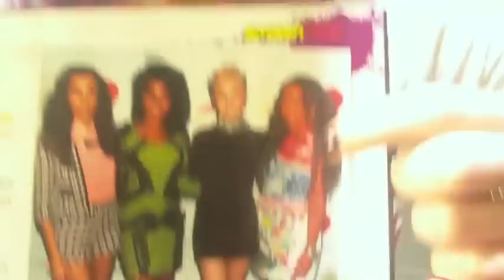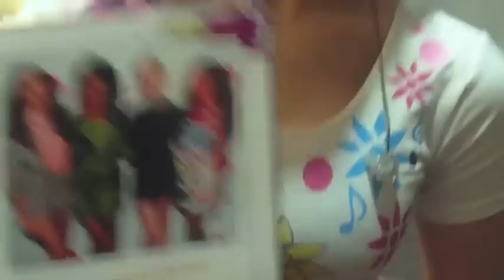Little Mix Tour Diary: Backstage in Sheffield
The girls answer some random questions before their show in Sheffield